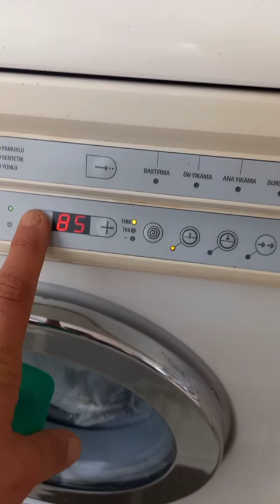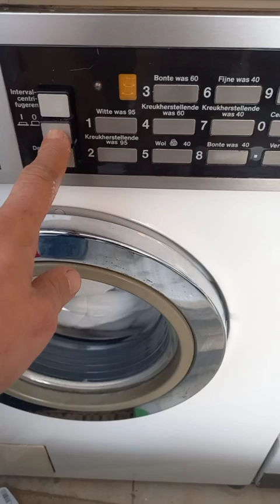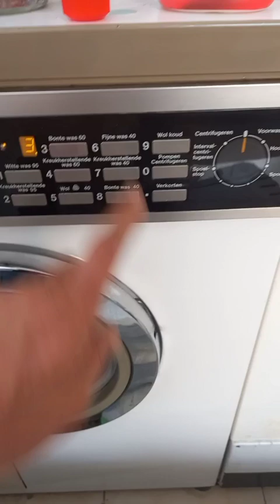Sunday Wash Day : Start Miele and Arcelik